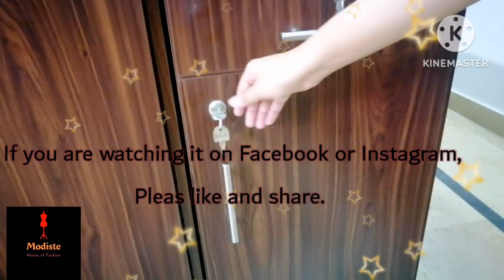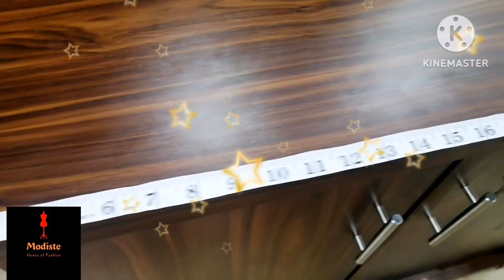Tailoring Table measurement /kapry katny k lie table ka size/urdu/hindi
Hello viewers,
Modiste is here to tell you about the new table Measurements. It will be helpful for you.